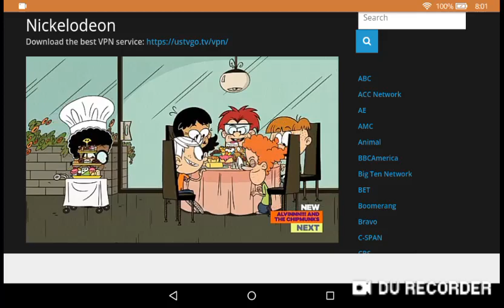The loud house new episode Nickelodeon USA Live